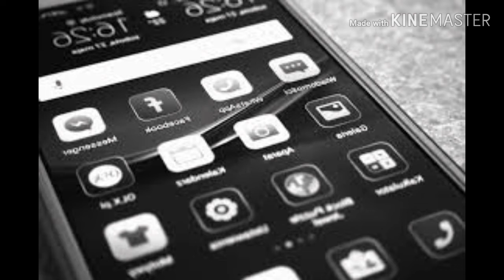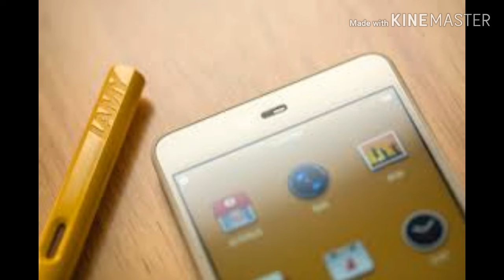24 மணிநேரம் போதும் உங்கள் தொலைந்துபோன 📱📲📱📲mobile கிடைத்துவிடும்.